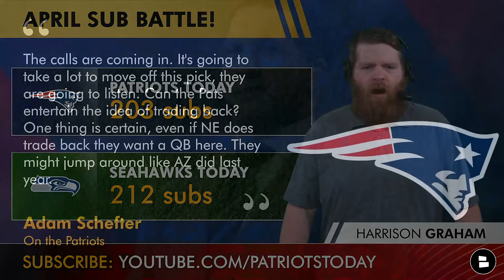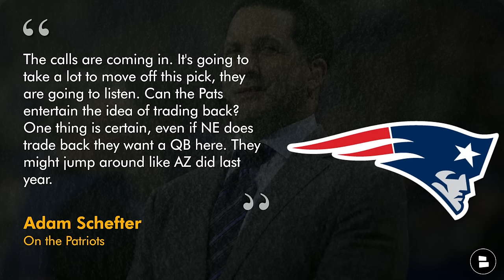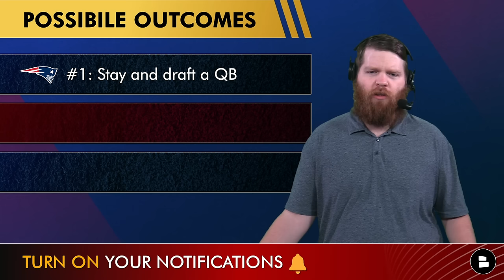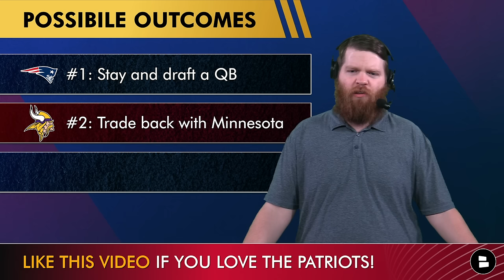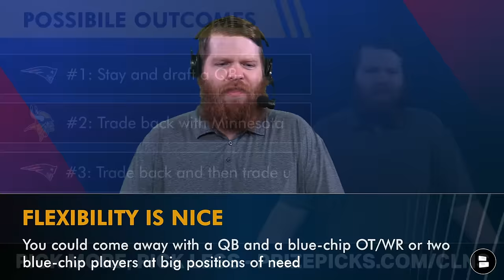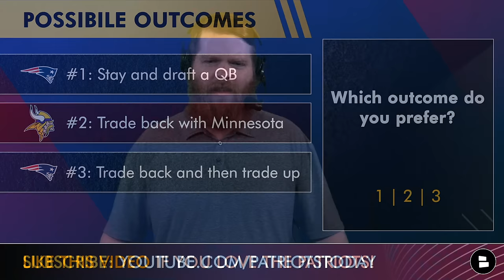WILD Patriots Draft Rumors: Eliot Wolf Might Trade TWICE During 2024 NFL Draft per Adam Schefter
The New England Patriots hold the 3rd overall pick in the 2024 NFL Draft, and the latest Patriots draft rumors feature a trade. ESPN’s NFL Insider Adam Schefter reported that the Patriots have received a lot of calls for a trade regarding the 3rd pick in the NFL Draft. The Patriots top need is a quarterback, and are primed to select one of Jayden Daniels or Drake Maye in the first round of the 2024 NFL Draft. The Minnesota Vikings reportedly have a lot of interest in North Carolina QB Drake Maye, and want to trade up and select him. Could Patriots GM Eliot Wolf trade back from the 3rd pick with the Minnesota Vikings?

Adam Schefter also reported that the Patriots could be like the Arizona Cardinals last year. The Cardinals traded back from the 3rd pick, and then traded back to pick No. 6 for Paris Johnson Jr., the Ohio State OT. New England very well could trade back for the 11th and 23rd pick, and then trade back into the top 10 for J.J. McCarthy.

Adam Schefter on the Patriots’ potential draft plans: "The calls are coming in. It's going to take a lot to move off this pick, they are going to listen. Can the Pats entertain the idea of trading back? One thing is certain, even if NE does trade back they want a QB here. They might jump around like AZ did last year."

NFL Draft day options for the New England Patriots:
#1: Stay and draft a QB
#2: Trade back with Minnesota
#3: Trade back and then trade up

Want the Patriots to make it to the NFL Playoffs in 2024? Don't jinx it and like today's video 👍👍👍

Know a Patriots fan that needs to be informed? Well, help them out by sharing this video!

@chatsports will be LIVE for the 2024 NFL Draft and NFL Free Agency! Stay alerted with everything Chat Sports by following them on TikTok & Twitter:

Patriots 2024 NFL Draft trade idea:
- Patriots Receive:
4th Overall Pick
- Cardinals Receive:
11th Overall Pick
23rd Overall Pick

Stay up-to-date on all the latest New England Patriots news and rumors by following Nic Rohloff on Twitter!

Patriots fans! Answer today's questions asked by Nic Rohloff:
Should the Patriots draft Drake Maye or trade back? Type ‘D’ for Draft or ‘T’ for Trade
Which outcome do you prefer? 1, 2, or 3

New England Patriots 2024 opponents:
Home:
- Buffalo Bills
- Miami Dolphins
- Houston Texans
- Indianapolis Colts
- Los Angeles Chargers
- Seattle Seahawks

Away:
- Buffalo Bills
- Miami Dolphins
- New York Jets
- Chicago Bears
- San Francisco 49ers
- Cincinnati Bengals
- Arizona Cardinals
- Jacksonville Jaguars
- Tennessee Titans

New England Patriots news: Discover dozens of articles on the Patriots from sources like Sports Illustrated, Bleacher Report, and ESPN on Chat Sports

Turn on notifications for up-to-the-minute Patriots news! 🔔